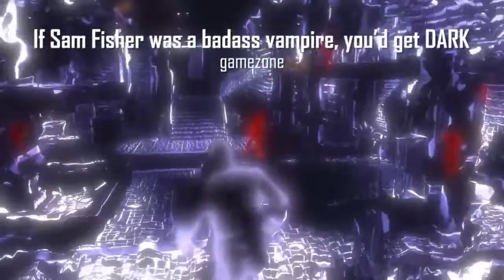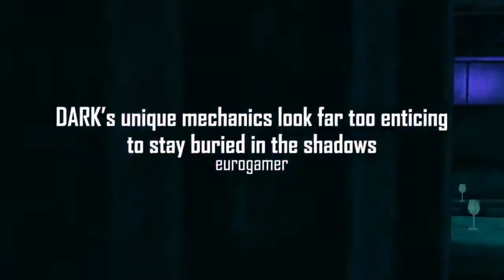Dark Launch Trailer